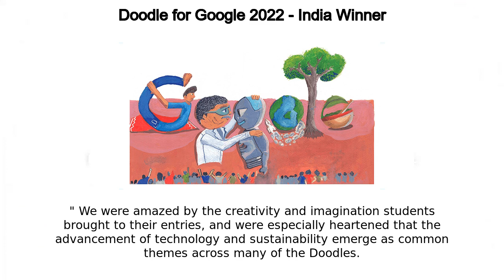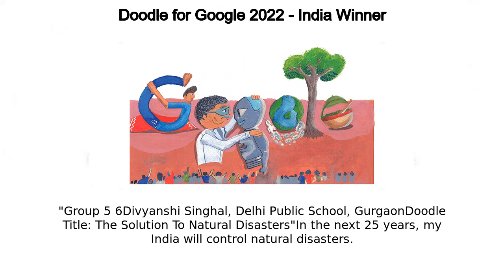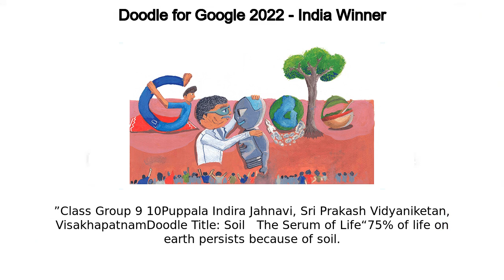Doodle for Google | Doodle for Google 2022 - India Winner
Google Doodle :
Doodle for Google 2022 - India Winner

Doodle for Google

Doodle for Google

The winner of the 2022 Doodle for Google competition in India is Shlok Mukherjee from Kolkata, West Bengal! Shlok doodles his hope for India’s scientific advancements to take center stage This year’s contest received over 115,000 entries from children in classes 1 to 10 from over 100 cities across India, responding to the theme "In the next 25 years, my India will… " We were amazed by the creativity and imagination students brought to their entries, and were especially heartened that the advancement of technology and sustainability emerge as common themes across many of the Doodles We are thrilled to announce this year’s National Winner of the India Doodle for Google contest: Shlok Mukherjee from Delhi Public School in NewTown, Kolkata, with his thoughtful and inspiring Doodle titled, "India on the center stage " Shlok writes:“In the next 25 years, my India will have scientists develop their own eco-friendly robot for humanity’s betterment  India will have regular intergalactical travels from Earth to space  India will develop more in the field of Yoga and Ayurveda, and will get stronger in coming years ”Shlok’s Doodle will be featured on Google in for the 24 hours of November 14th, 2022  Together, they had the mammoth task of choosing 20 finalists from across the nation, evaluating entries on the criteria of artistic merit, creativity, alignment with the contest theme, and uniqueness and novelty of approach The 20 finalist Doodles were showcased online for public voting  In addition to the national winner, 4 group winners were also selected  Learning with joy will enhance the quality of children’s life ending up in employment opportunities "Group 5-6Divyanshi Singhal, Delhi Public School, GurgaonDoodle Title: The Solution To Natural Disasters"In the next 25 years, my India will control natural disasters  Remote sensing will detect cyclones and floating sockets that will convert its energy into electricity  Floor water will be collected in huge heated reservoirs to make compressed clouds in portable cylinders  These clouds assisted by drones can bring rain in drought, detection of events, accurate forecasting  And AI will control natural hazards so there is no more damage to life and property ”Group 7-8Pihu Kachhap, SGBM School, RanchiDoodle Title: Green Energy is Clean Energy“This Doodle represents the development of rural areas  The reality of life and economic well-being of people living in rural areas  The tree in the bulb shows that we should start planting more trees for a healthy environment ”Class Group 9-10Puppala Indira Jahnavi, Sri Prakash Vidyaniketan, VisakhapatnamDoodle Title: Soil - The Serum of Life“75% of life on earth persists because of soil  If a farmer can escalate the corruption to life, so we can do it as well…  Let’s do our part to produce the purest form of soil in India, forever ”Congratulations to Shlok, the Group winners and finalists! And thanks to all those who submitted their wonderful entries this year  The Doodle for Google competition aims to encourage creativity and celebrate imagination in young people, and we continue to be inspired by the immense talent across the country Keep on doodling, and we look forward to seeing what you share with us in the next competition!—Sapna Chadha, Vice President Marketing, Google India and Southeast Asia Like, Share and Subscribe to Doodle Catalog